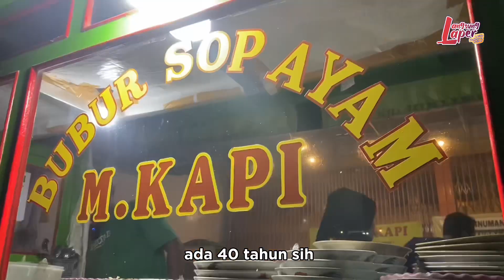BUBUR SOP M KAPI LEGENDARIS!!PERHARI 9 KG BERAS JADI 200 PORSI! OMZET 3 JUTAAN!!TIDAK BUKA CABANG!!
Buat Temen Temen Pelaku Usaha yang mau berbagi pengalaman seputar usaha dan wirasuaha dan ingin diliput silahkan follow instagram dan Direct Message (DM) ke Instagram: ​⁠ ​⁠@langsunglaper

Nama Usaha: BUBUR SOP AYAM M.KAPI
Nama Pemilik Usaha: M. KAPI / SAMUDI

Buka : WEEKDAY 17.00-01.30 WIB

Alamat: Jl. Tentara Pelajar No.56, Kejaksan, Kec. Kejaksan, Kota Cirebon, Jawa Barat 45123

Aamiin!!!

Peluang Bisnis
Peluang Usaha
Usaha Sampingan
Ide Bisnis
Ide Jualan
Ide Usaha
Ide Usaha Anak Muda
Ide Kreatif
Bisnis Rumahan
Usaha Kekinian
Inspirasi Usaha

FANPAGE
Langsung Laper